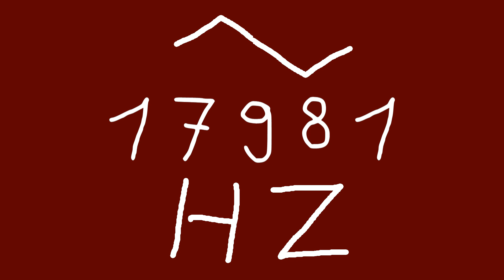17981 hz triangle